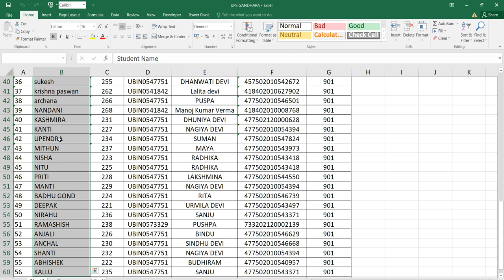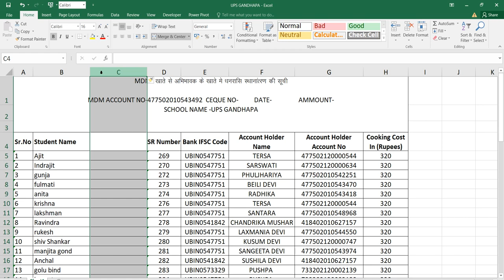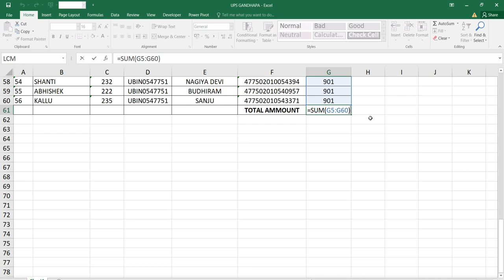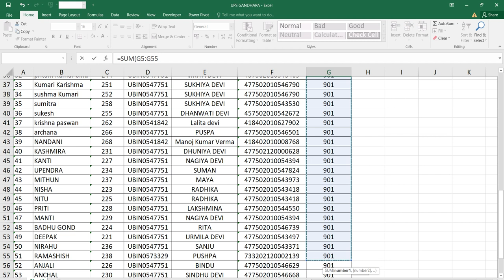Excel tips and tricks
cut to insert row in excel
short cut key to insert column in excel
short cut to alloy filter